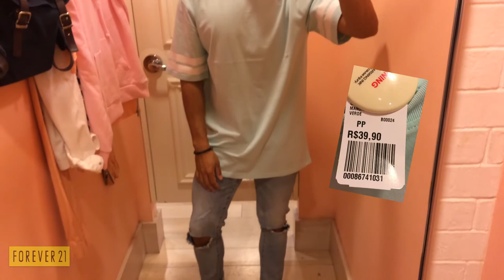TOM PASTEL onde encontrar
TOM PASTEL onde encontrar. Se tem um tom que está em alta é o tom pastel, então resolvi ir em algumas lojas e mostrar onde tem e qual o valor dessas roupas.